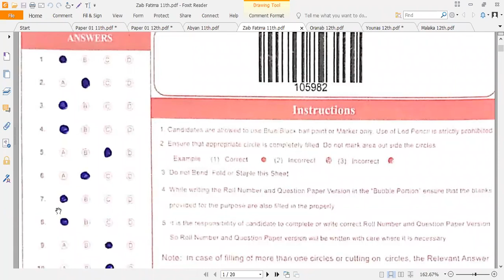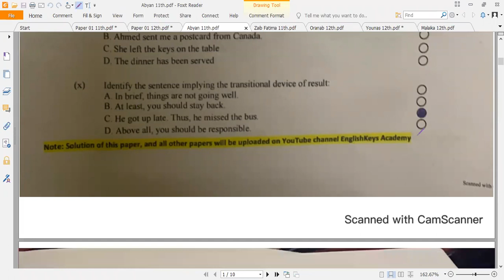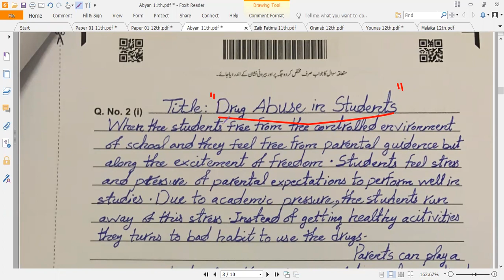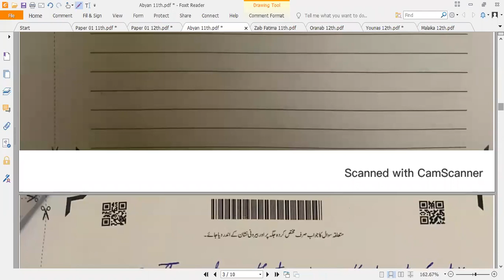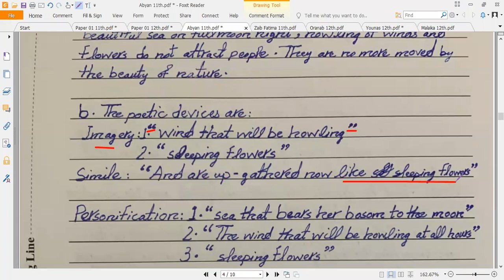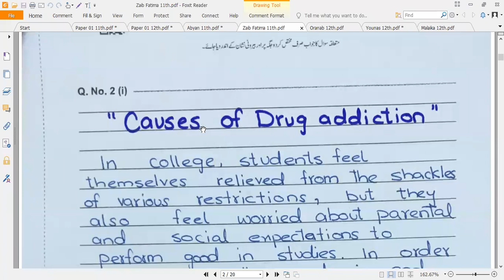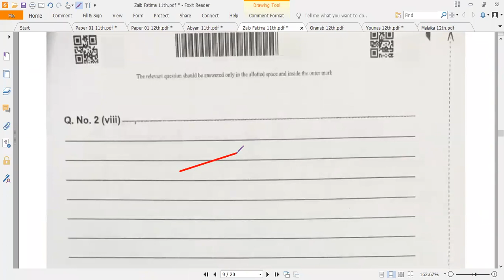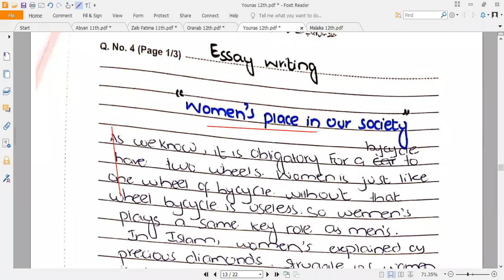11th 12th Fbise English Subjective Paper (SLO Based English Paper) P.1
Complete analysis of 1st Year 2nd Year English Paper MCQ Portion
Paper 01- EnglishKeys Academy Mock Sessions 2022
In this session, Subjective portion is discussed. Check the Playlist for Analysis of Ten Complete papers.